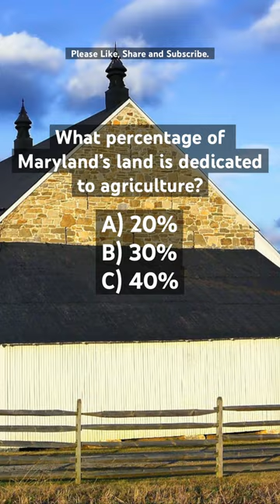What % of Maryland land is dedicated to agriculture?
What percentage of Maryland's land is dedicated to agriculture? This short video will let you know.